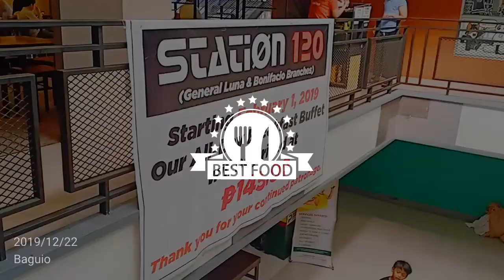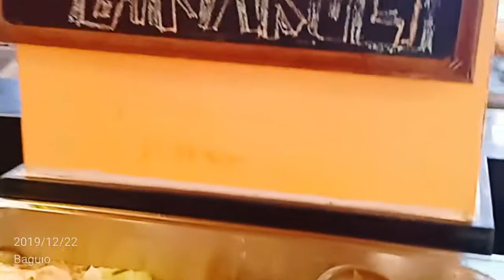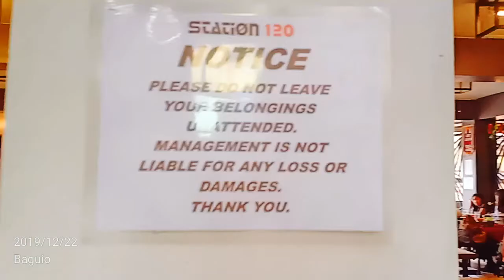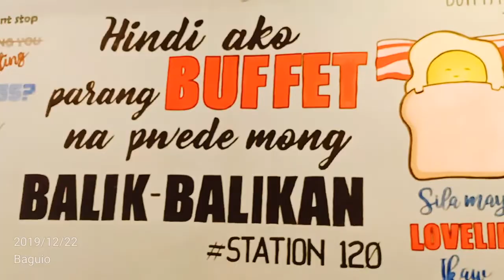Breakfast buffet in Baguio City!😍Php145 lang!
Epic dito ung nagdive na sandok dko napansin agad😁

pero ang mura😍dati rin 120 lang ito😊